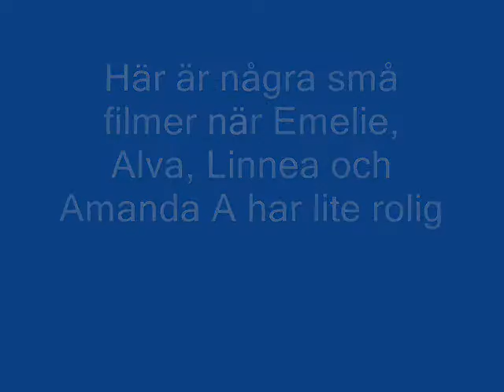En liten film